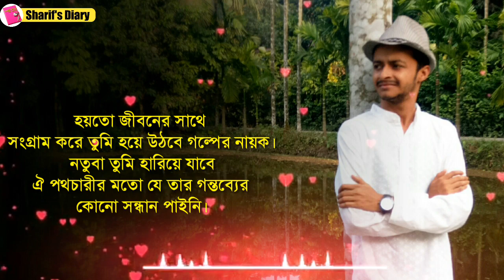মধ্যবিত্ত পরিবারের ছেলেদের জীবন | কলিজা ছুঁয়ে যাওয়া কষ্টের কথা | Middle class family Story bangla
মধ্যবিত্ত পরিবারের ছেলেদের জীবন | কলিজা ছুঁয়ে যায় যে জীবনের গল্প | Middle class family Story bangla